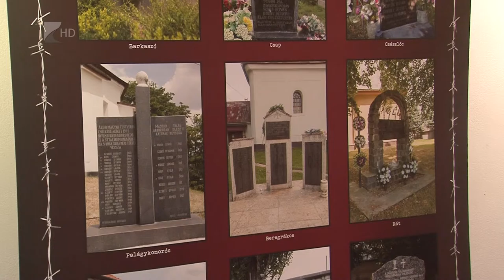Málenkij robot - Kölcsey Tv